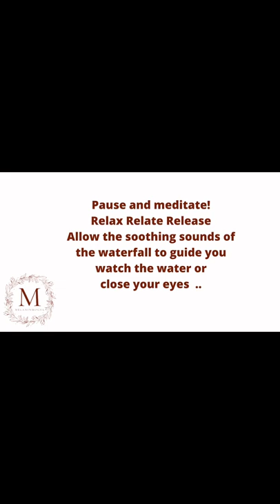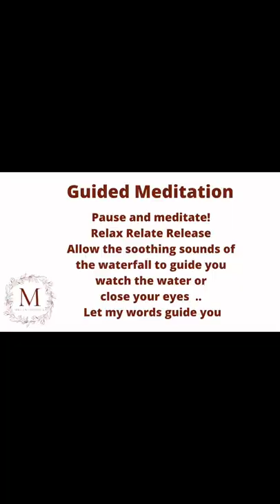What is self-care? How do I practice Self-care? Hike, Vlog, Meditation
Take a short hike with me to a hidden local waterfall. We will discuss self-care,we will meditate,we will enjoy nature and discuss ways that you can practice your own routines.

Hayden Run Falls Park (Griggs Nature preserve) 4460 Hayden Run Rd, Columbus, OH 43221